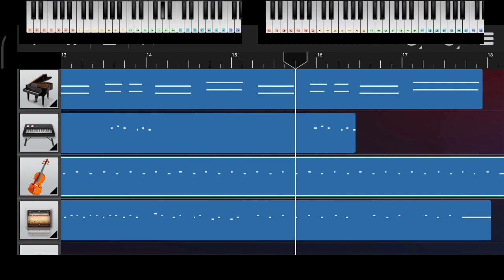Ignition by RKelly (Short cover walkband app)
-this the better one